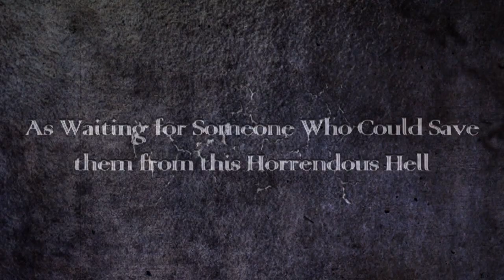Vindictus: Thor and Karok - Officail HD game trailer - PC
- A new episodic update, What Lies Beneath, brings a fresh quest to overcome- that of Rocheste's sewers.  In this putrid environment, you'll be expected to lead a crusade against giant lizards, navigate your way through filthy, murky tunnels, and face off against a gigantic creature lurking in the depths of the dank dungeon below.

Fortunately, a host of new features make this challenge a more intriguing one.  Exciting new armor types -FrostHeart, Chuilin and Ingkara- provide a new way to defend through the dungeons and escape alive.  When combined with new skills such Lann's Gust Sting, Fiona's Rose Thorns, and Evie's Flying Sparrow, a force to be reckoned with is created.

The second part of this colossal update is the new Boss Brawl.  In this incredible PvP update, heroes can now team up with Boss Monsters for the ultimate epic battle.  Take on your friends and take down their Monsters! The first to take down the opposing monster is declared the victor.

It's best to move quickly though, as bosses are able to level up in this mode! As well as this, players can opt for a single brawl, with a monster chosen at random, or a triple brawl, where three bosses enter the fray one after the other for a marathon melee session.  All winners receive some fantastic rewards, so now's the time to sharpen your summoning skills and get those fearsome beasts working in your favour.